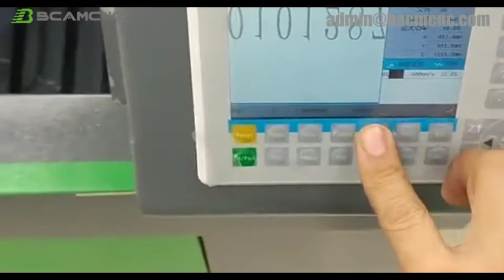BCAM CO2 Laser Machine BCJ1390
With BCAM laser machines, you can laser-cut, engrave or mark many materials, including: plastics, wood, rubber, leather, plexiglass, metals, textiles and many others.

4 Advantages of CO2 Laser Machine BCJ1390
1. Featured for working under large power rate and long service time
2. Low Noise Low Vibration
3. Better Precision Better Acceleration Performance
4. Oversea Warehouse